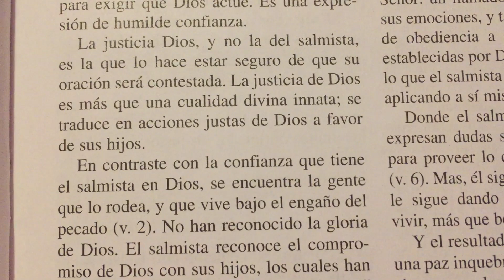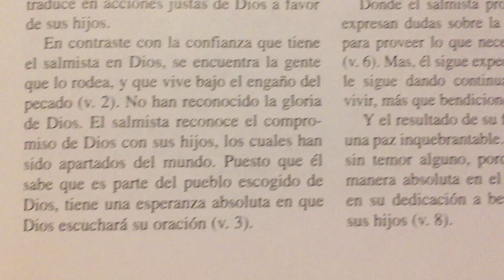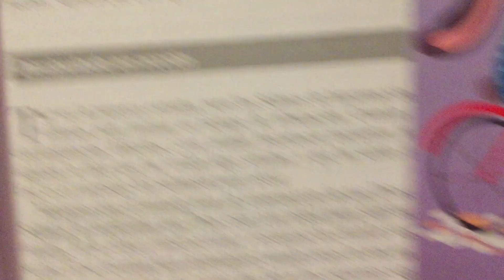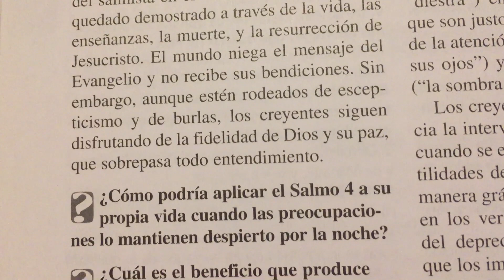Oración por misericordia 🙏🏻